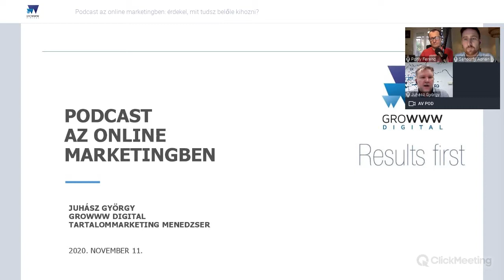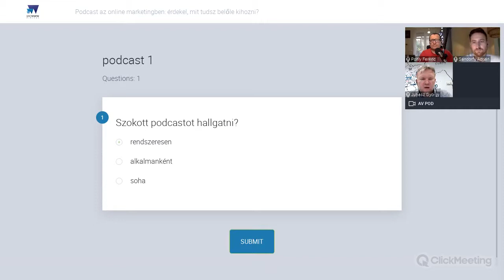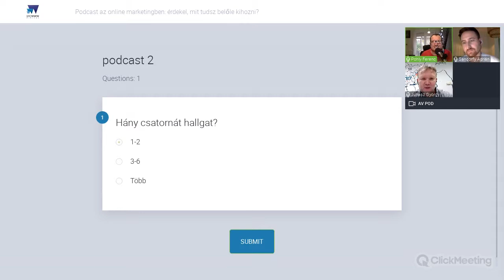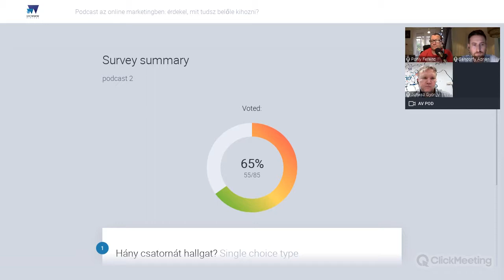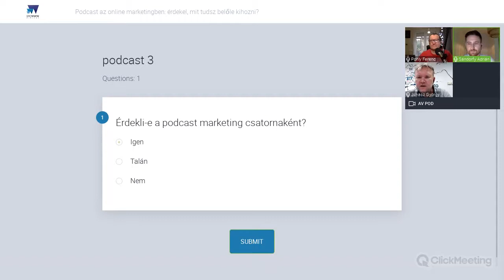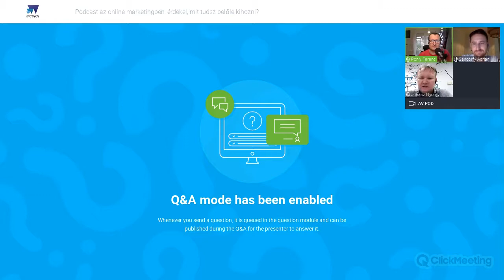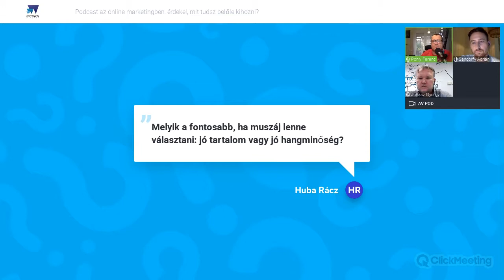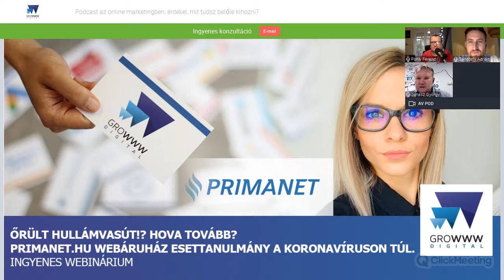Podcast az online marketingben: érdekel, mit tudsz belőle kihozni?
A nemzetközi és magyar piacon is egyre népszerűbb a podcast.

Webináriumunkon podcast szakemberekkel beszélgetünk a trendekről és lehetőségekről;
Sándorfy Adrián, a Biznisz Boyz podcast egyik készítője
Pohly Ferenc, 5-WORDS.com ügyvezető, podcaster

Juhász György, tartalommarketing menedzserünk és vendégei választ adnak az alábbi kérdésekre:

- Vajon kereskedelmileg mennyire alkalmas arra, hogy hatékonyan elérd vele a célközönségedet?
- Használhatod hirdetési vagy tartalommarketing-csatornaként is?